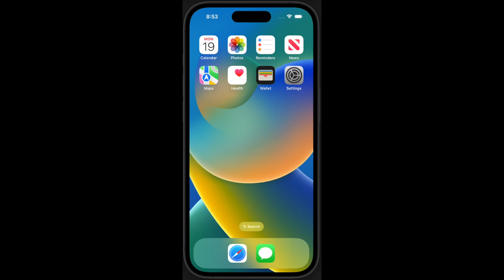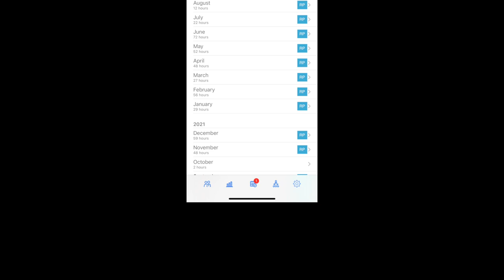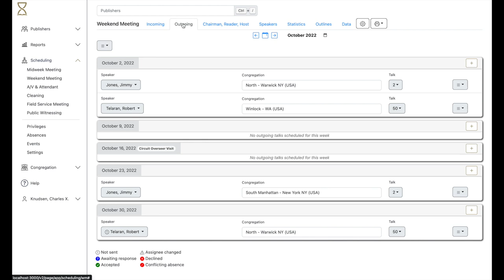Hourglass Assignments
Overview of how to use assignments in Hourglass